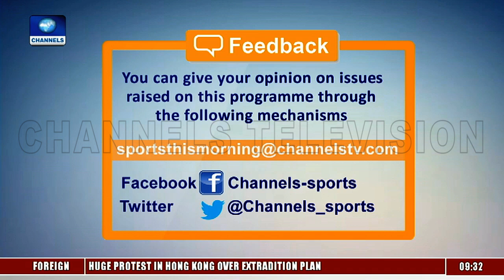FIFA W.Cup: Falcons Get Positive Rating On Performance |Sports This Morning